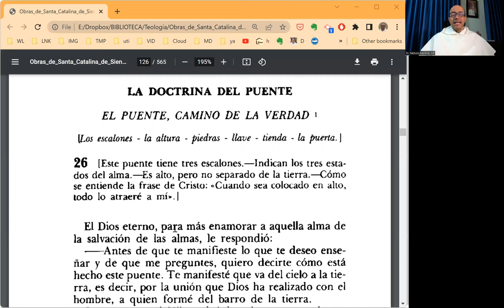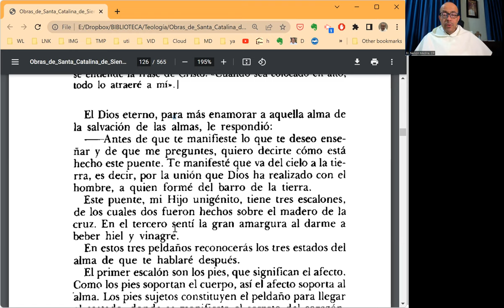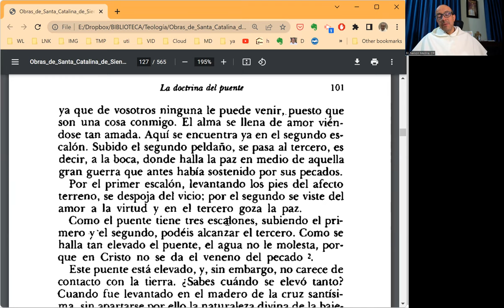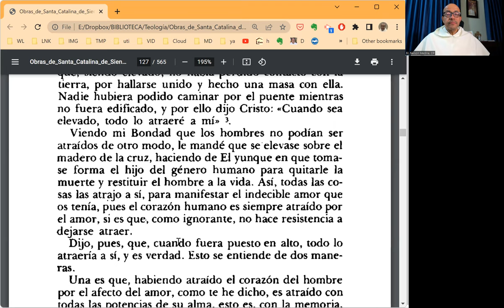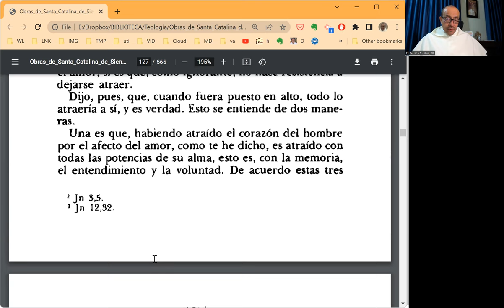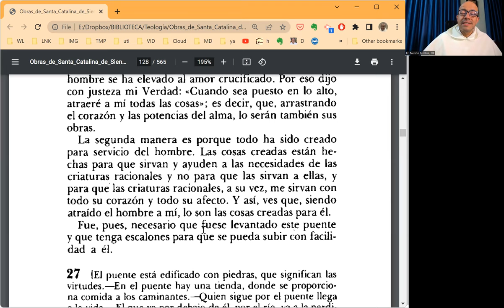EL DIÁLOGO, Prog. 019 - Cap. 26 - Exposición inicial de la doctrina de Cristo-Puente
Si es verdad que el mundo nos arrastra y anega para ahogarnos en sus aguas sucias, también es cierto que Dios nos ha dado en su Hijo, Jesucristo, un puente para nuestra salvación. La doctrina sobre este Puente es a la vez Cristología, Soteriología y Teología Espiritual.